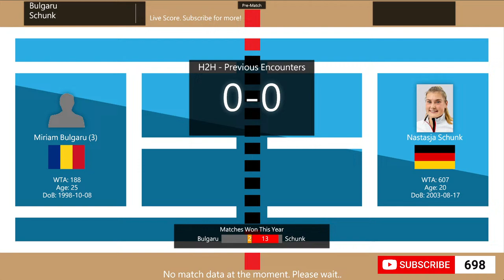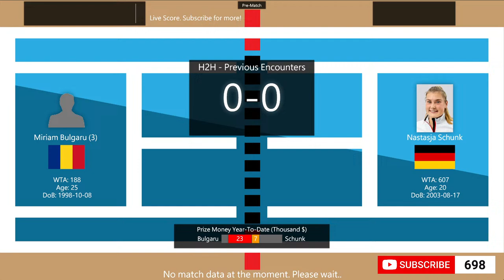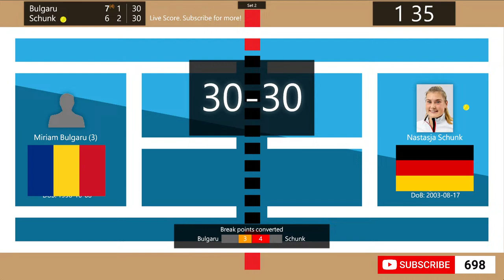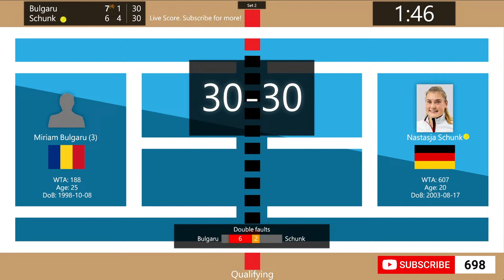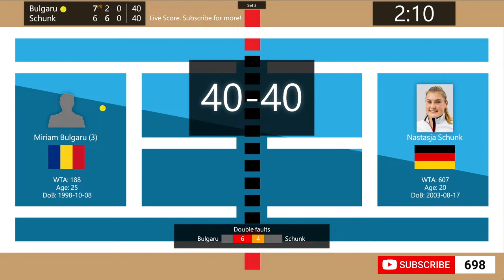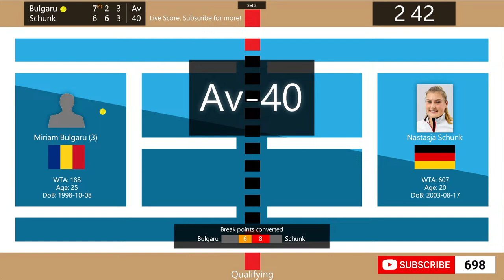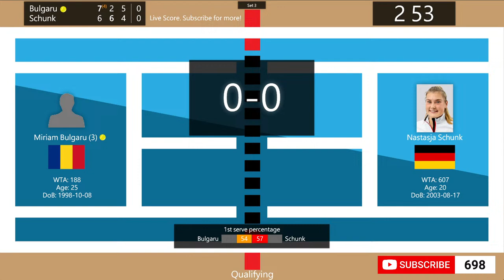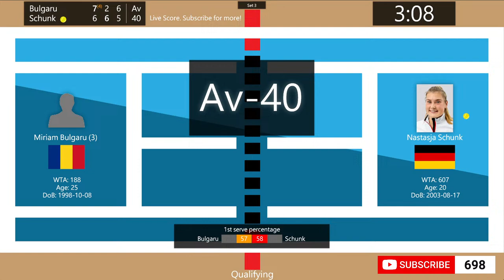Miriam Bulgaru vs. Nastasja Schunk - Tennis Score Live | WTA Antalya Megasaray Hotels Open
Tennis Live Match Score - Tennis
Miriam Bulgaru vs. Nastasja Schunk | Antalya
24 March 2024